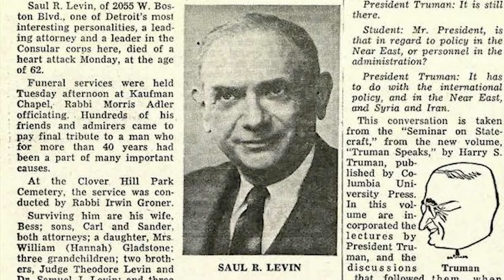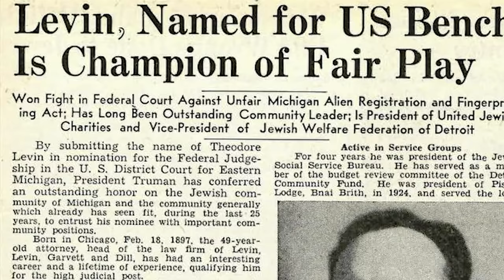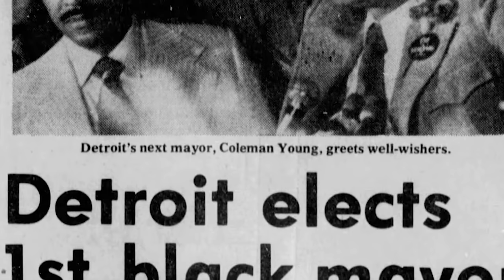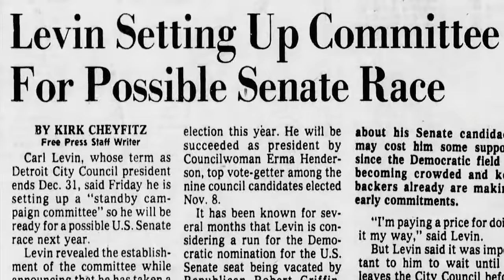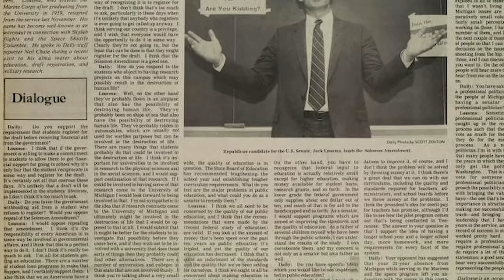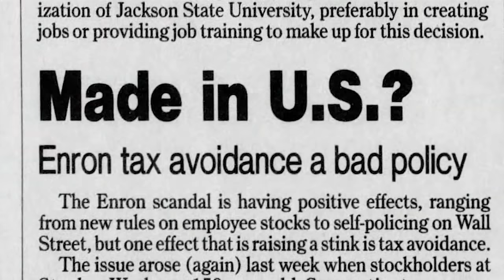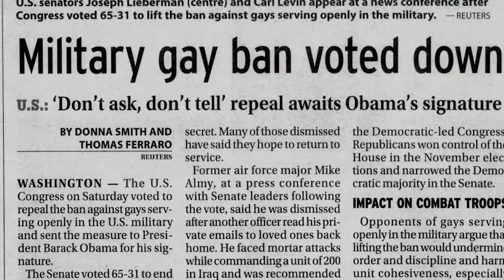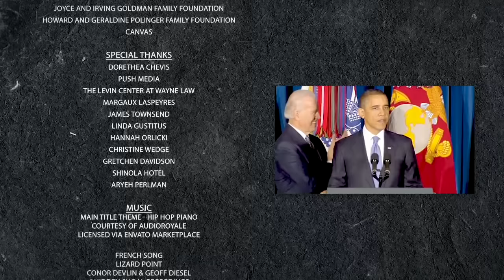Coming of Age: Detroit - Episode 3 - Crossing The Aisle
Carl Levin, the late Michigan Senator who represented The Great Lakes State for 37 years until his retirement in 2015, was a big believer in oversight and bipartisanship. A model of leadership and authenticity, he recognized that effective governance required necessary compromise and worked to find common ground with political rivals and the opposing party from his days on the City Council, to the State House to Capitol Hill.

When we interviewed him in early 2020 just before the start of the COVID pandemic (and about 18 months before his death in July 2021), he spoke passionately about his formidable family history and their many generations of public service, the importance of Judaism in his life and his enthusiasm about the bright future that lay ahead for the city of Detroit.

His work and legacy live on in the work of the Levin Center at Wayne Law, whose mission is to build oversight capacity in legislative bodies at all levels to ensure effective governance.

May his memory be a blessing and a revolution.

Silver Screen Studio Presents in association with Reboot
Coming of Age - Detroit
Starring Carl Levin
Created By Tiffany Woolf and Noam Dromi
Executive Producers Noam Dromi and Tiffany Woolf
Produced by Robert-David Jones
Directed by Noam Dromi